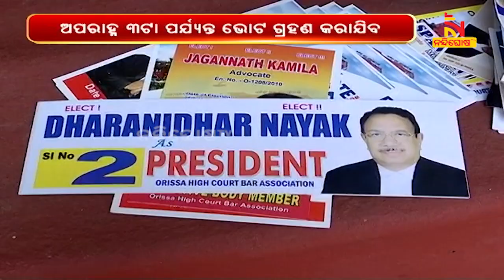ଆଜି ସମଗ୍ର ରାଜ୍ୟରେ ବିଭିନ୍ନ ଓକିଲ ସଂଘର କର୍ମକର୍ତ୍ତା ନିର୍ବାଚନ ଅନୁଷ୍ଠିତ ହେଉଛି | NandighoshaTV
ଆଜି ସମଗ୍ର ରାଜ୍ୟରେ ବିଭିନ୍ନ ଓକିଲ ସଂଘର କର୍ମକର୍ତ୍ତା ନିର୍ବାଚନ ଅନୁଷ୍ଠିତ ହେଉଛି । ୱାନ ବାର୍ ୱାନ ଭୋଟ ନିୟମ ଅନୁଯାୟୀ ଏହି ନିର୍ବାଚନ ପରିଚାଳନା କରାଯାଉଛି । ଆଜି ରାଜ୍ୟବ୍ୟାପୀ ସବୁ ଓକିଲ ସଂଘର ନିର୍ବାଚନ ହେଉଥିବା ବେଳେ ସକାଳ 8ଟା ଠାରୁ ଭୋଟ ଗ୍ରହଣ ଆରମ୍ଭ ହୋଇସାରିଛି

* DishTV Channel No: 1367
* Airtel Digital TV Channel No: 611
* TATASky Channel No: 1779
* hathw@y Channel No: 731
* Ortel Channel No: 707
* Videocon d2h Channel No: 840
* SITI Channel No: 17 & 458
* GTPL Channel No: 719
* SUN Direct Channel No: 667
* Asianet Channel No: 219